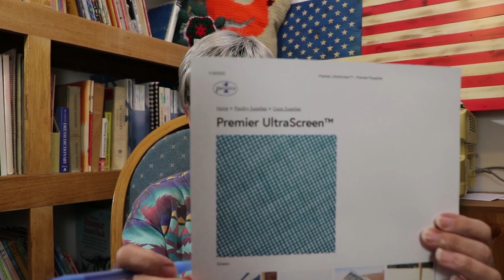Chicken Run Protective Screen and Emma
He was talking about a enclosure for his chicken run so I am adding a clip that shows the protective screen that we bought from Premire One . Chicken Run Protective screen and Emma.

to show Emma the chicken.
I also did my thankful challenge that I was tagged by Mark the Arkansas Woodcutter